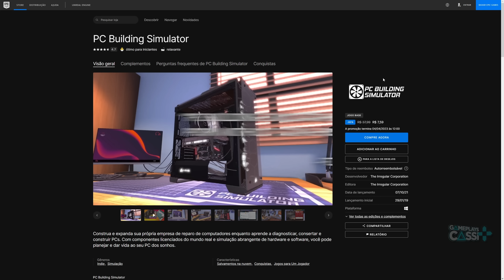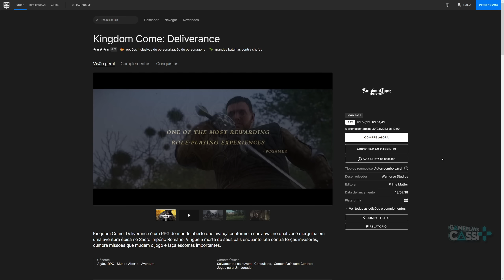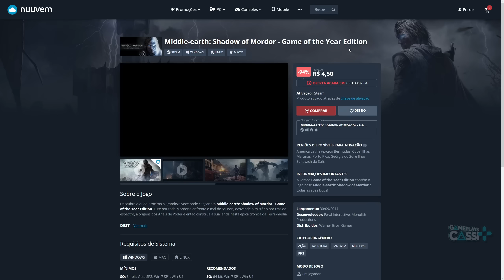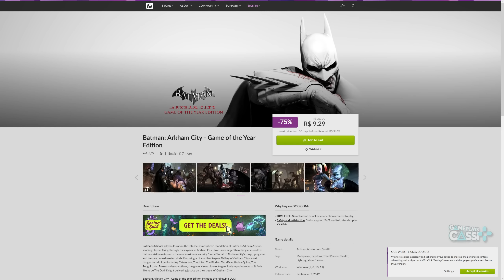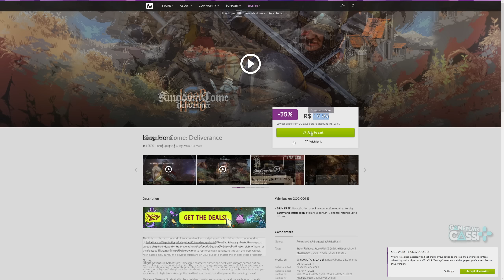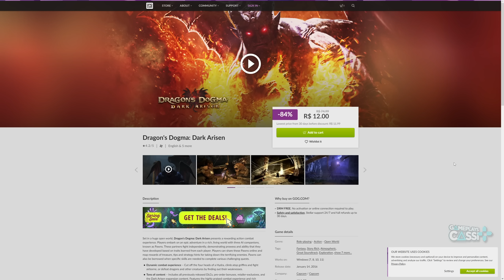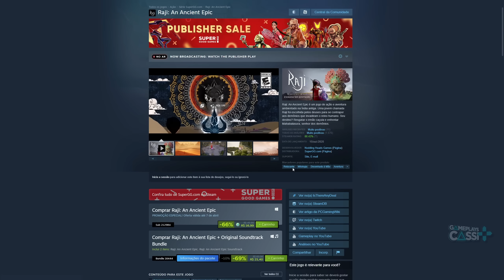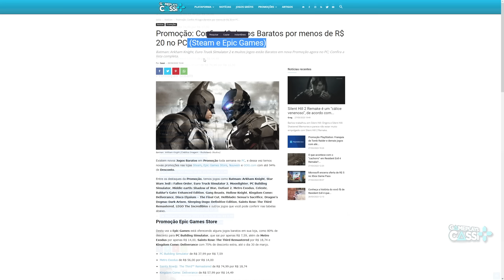CONFIRA 49 EXCELENTES JOGOS BARATOS por MENOS de R$ 20 REAIS AGORA no PC (STEAM e EPIC)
Os melhores jogos baratos por menos de 20 reais (R$ 20) para comprar no PC via Steam, Epic Games Store, GOG e Green Man Gaming.
Minha tag de criador na Epic é GamePlaysCassi
Vai comprar na GOG ? Ajude o Canal

00:00 Introdução (Gameplay: Diablo IV)
00:22 PROMOÇÃO - Jogos baratos na Epic Games Store
01:20 PROMOÇÃO - Jogos baratos na Nuuvem
03:10 PROMOÇÃO - Jogos baratos na GOG
05:25 PROMOÇÃO - Jogos baratos na Steam
07:10 Lista dos jogos com LINKS em Gameplayscassi.com.br